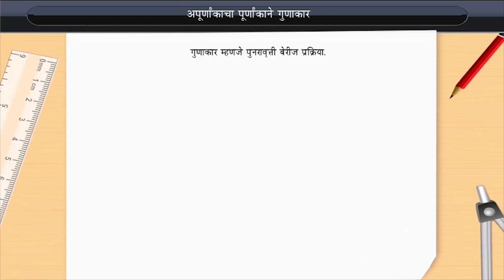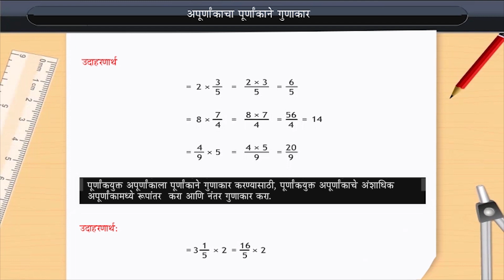पूर्णांकाने अपूर्णांकाचा गुणाकार | Multiplication of fraction by integer | Class 7 | Maths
पूर्णांकाने अपूर्णांकाचा गुणाकार | Multiplication of fraction by integer | Class 7 | Maths | Marathi medium

Check out our Thinkbooks on Amazon, teaching 21st Century skills like:
- Analytical Thinking,
- English Ability and
- Maths Aptitude